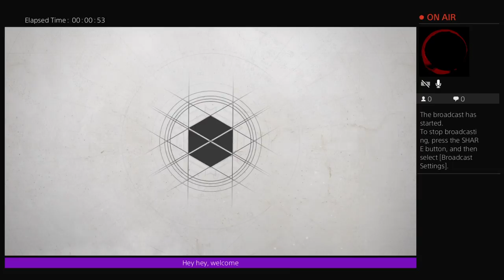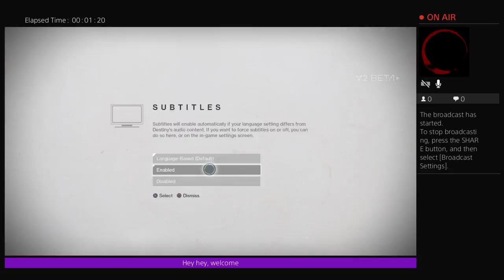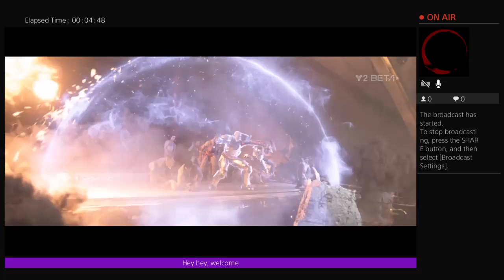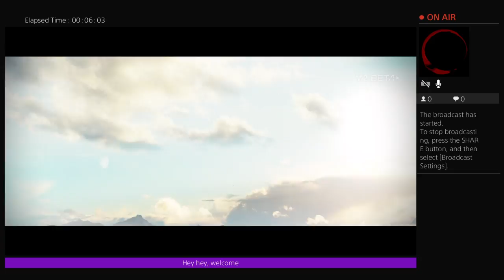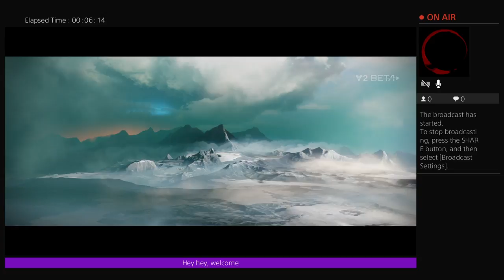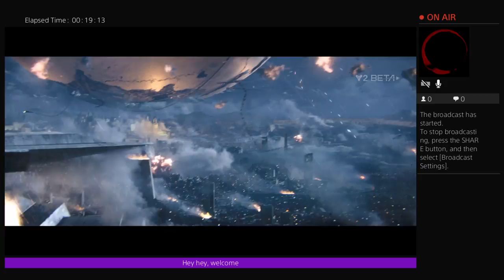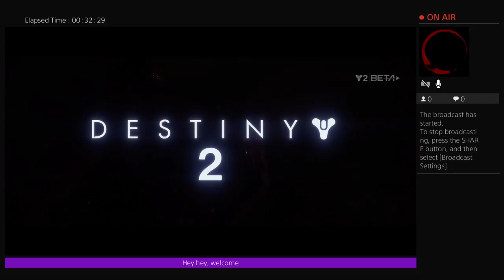Destiny 2 Open Beta Part 2: Actual Gameplay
I always send out a tweet when I'm streaming. I'll be trying to do at least an hour stream every day this summer, around 1 or 2 pm.

I do not own, or claim to own, the rights to any and all images (moving or still) or phrases that may fall under Intellectual Property, Copyright, Trademark, Patent (where applicable), or any other form of idea, product, or image/phrase protection, that appear in my videos, channel art and profile picture, or phrases spoken by me during my videos. I only claim ownership of the videos I have recorded on my devices, under the end user license afforded to me upon the purchase of the game software used in my videos.